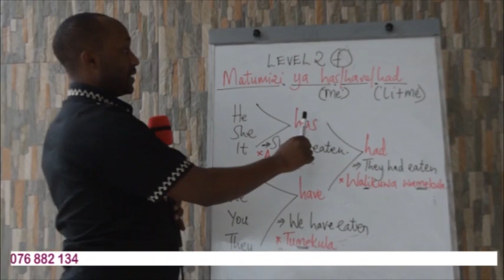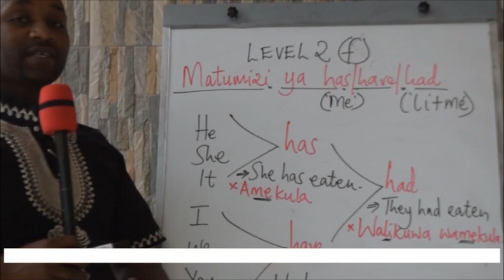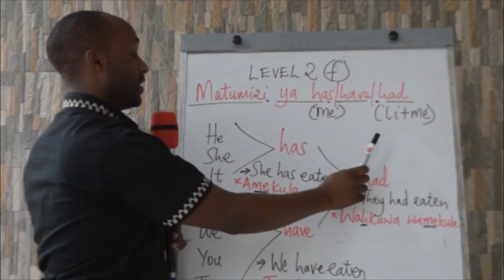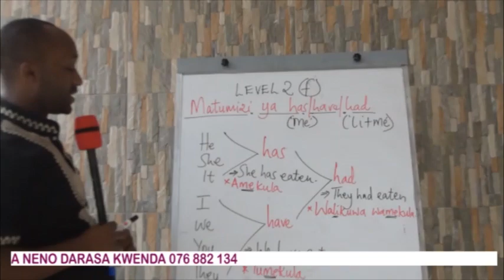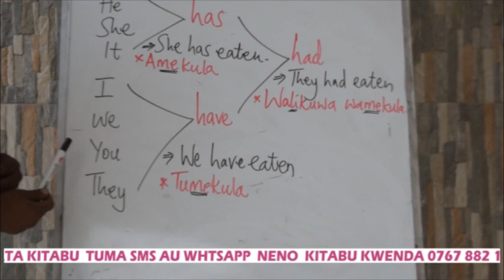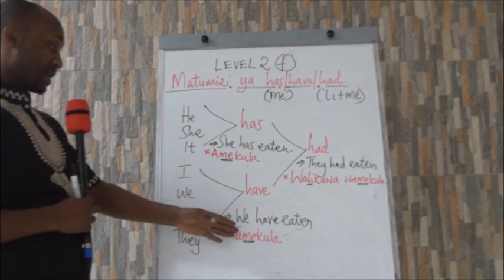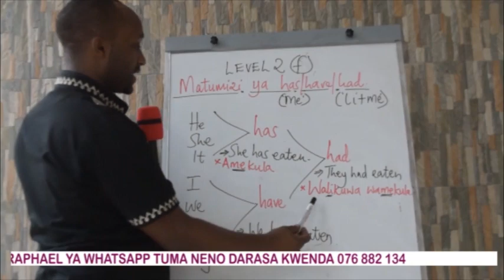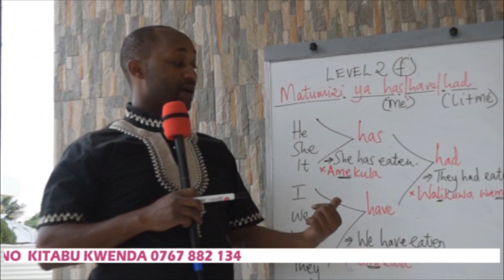LEVEL 2(f) HAS/HAVE/HAD - Mwl Raphael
Maneno has/have/had ni mojawapo kati ya auxiliary verbs.

Hapa, utajifuza matumizi sahihi ya maneno haya katika nyakati timilifu.( perfect tenses)